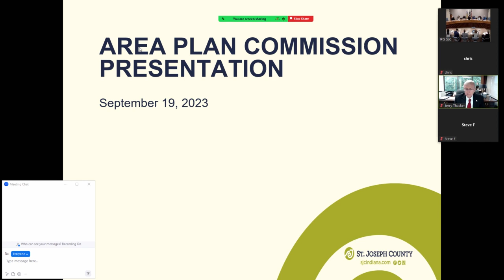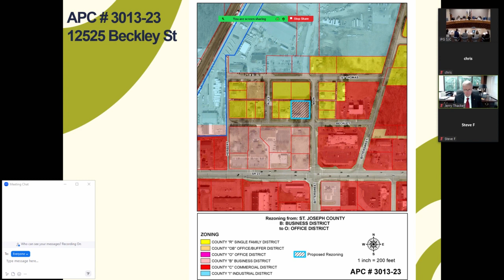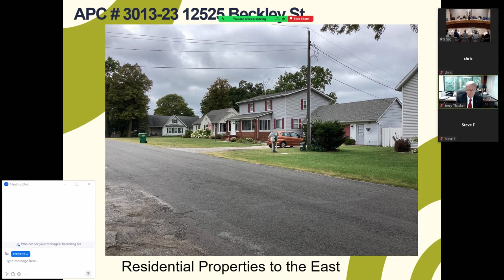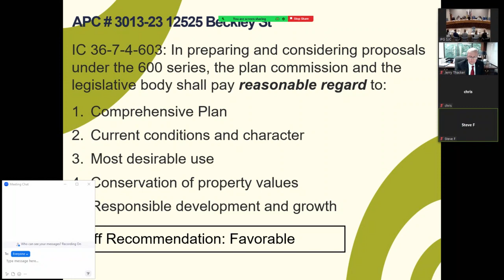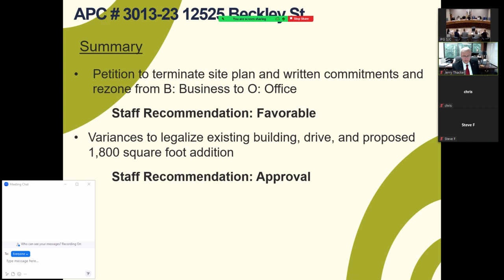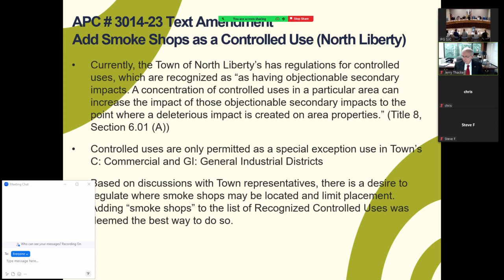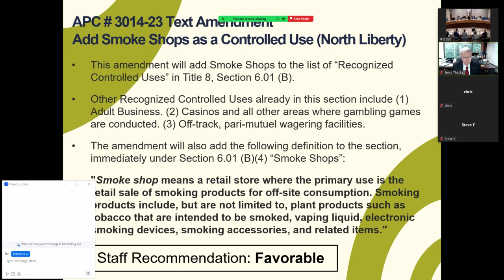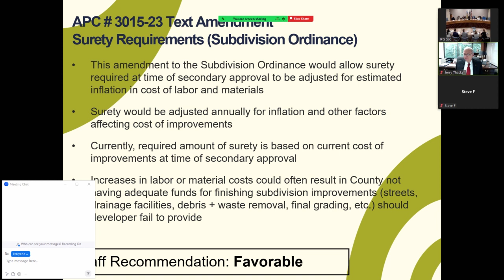APC 9 19 2023